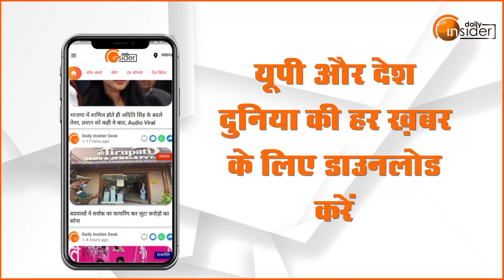9 March History: क्यों India और World के लिए ये दिन है इतना खास, क्या है इतिहास